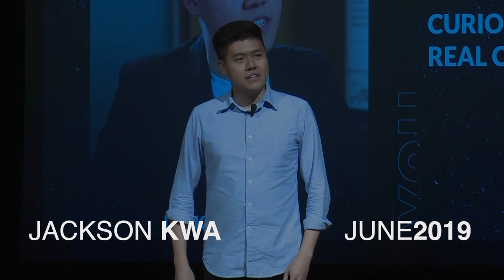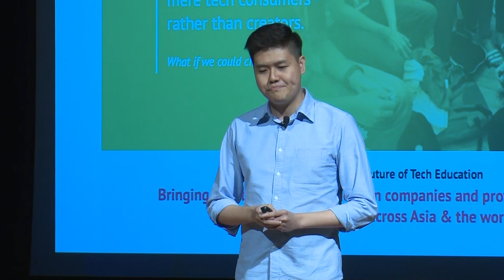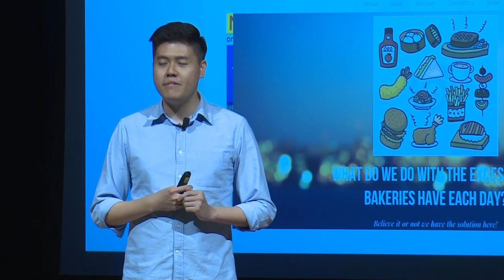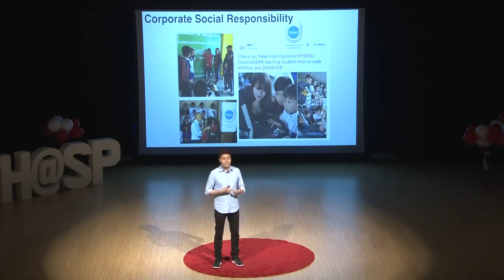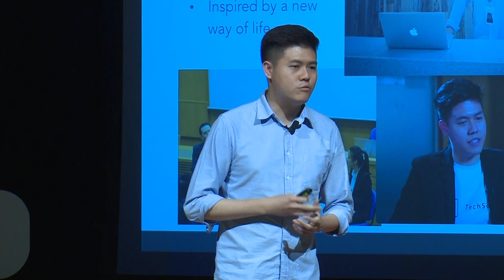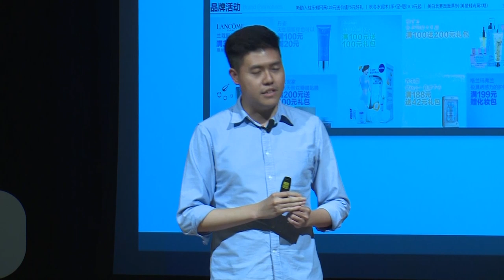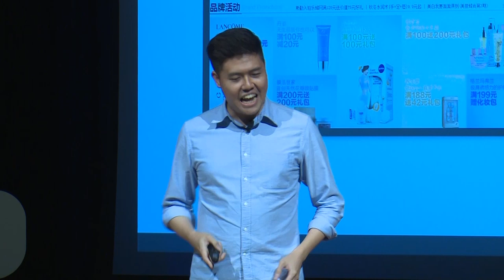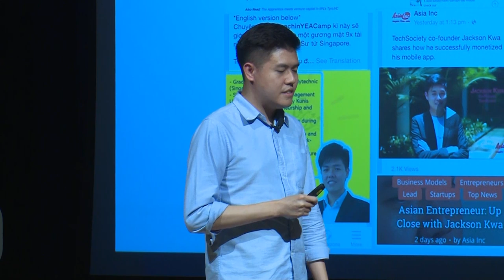Curiosity To Real Change | Jackson Kwa | TEDxYouth@SingaporePolytechnic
Having an idea is easy; realising an idea executed is tough. In this talk, Jackson shares how his life has been drastically transformed because he took the courage to take action. Here’s to making ideas happen. For real. Jackson Kwa founded TechSociety in 2013 to impart next-generation tech survival, new age computing and tech entrepreneurial skills to young people to inspire them to be tech creators.

In 2016, TechSociety also received support from the Young Southeast Asian Leaders Initiative (YSEALI) and Jackson was awarded the national champion of the Global Student Entrepreneur Awards (GSEA) Singapore, where he represented Singapore at the regional finals in Hong Kong, and global finals in Thailand. This talk was given at a TEDx event using the TED conference format but independently organized by a local community.